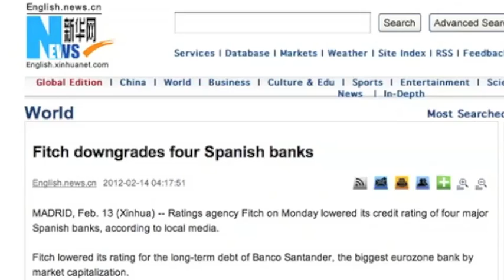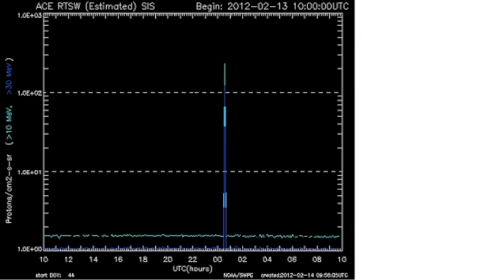2MIN News Feb14: Earthquakes Worldwide, Geomagnetic Instability